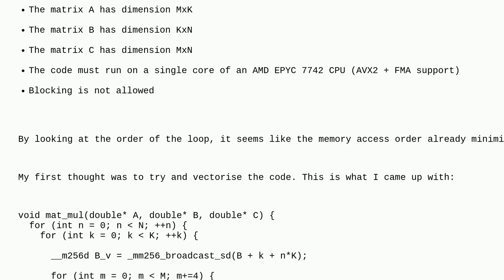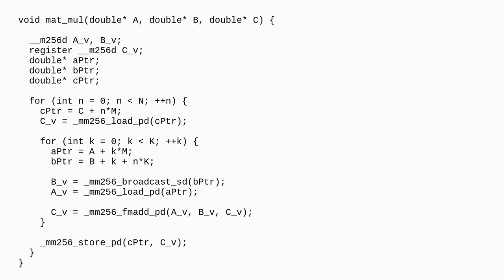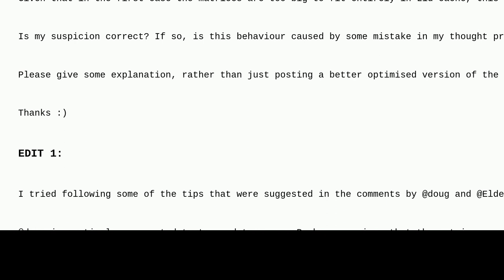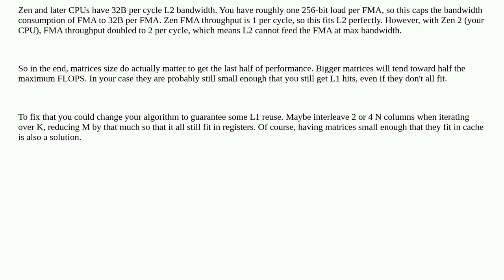L1 Cache Usage in Optimised matrix multiplication micro-kernel in C++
A special thanks goes out to the awesome community

  optimization c++ matrix-multiplication cpu-cache avx